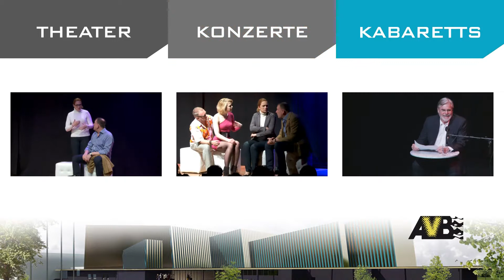AVB März 2018